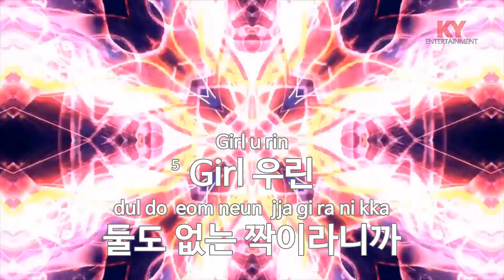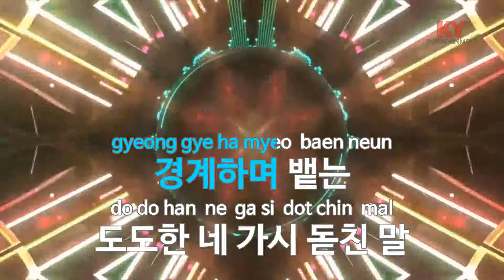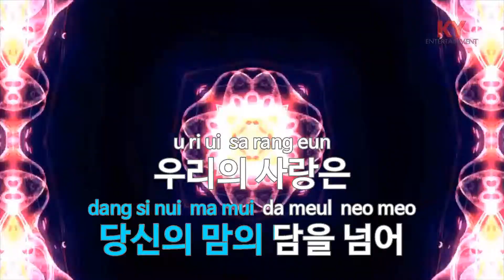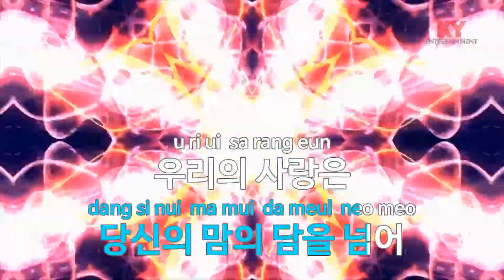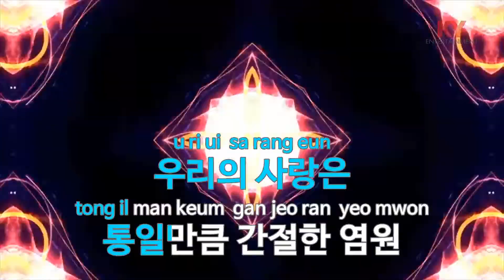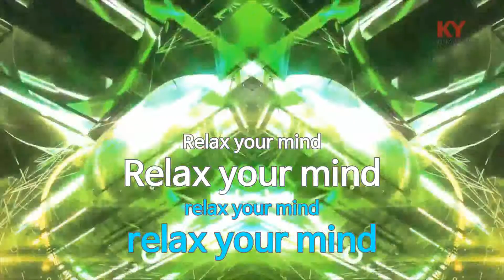드디어 만났다 (Feat.정기고) - 팔로알토(Finally - Paloalto)(Junggigo) (KY.87969) / KY Karaoke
★ 곡 정보 ★
번호 : 87969
제목 : 드디어 만났다 (Feat.정기고)
가수 : 팔로알토
작사 : 팔로알토,정기고
작곡 : 팔로알토,211

Copyrightⓒkeumyoung